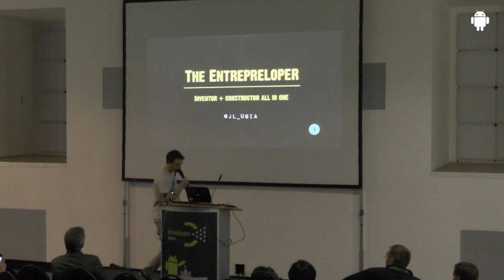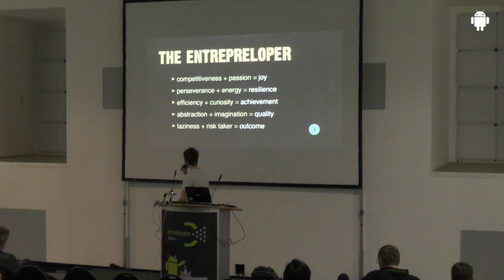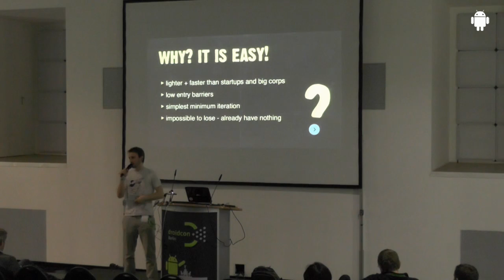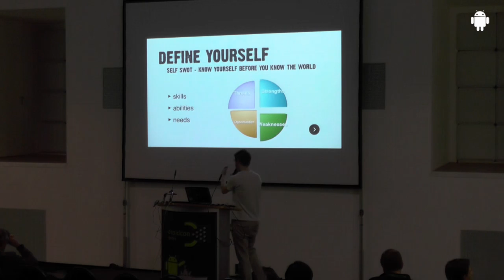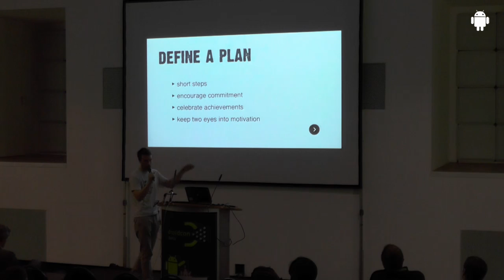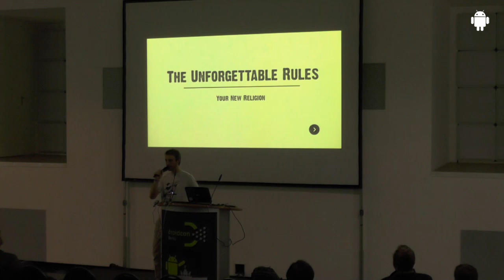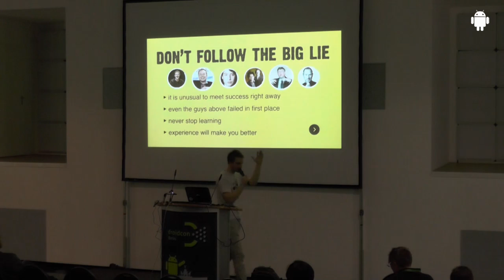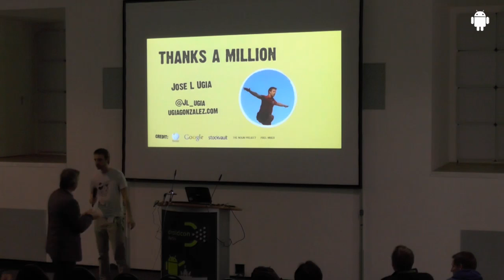droidcon 2013: The Entrepreloper: Bring your idea to life: Jose L Ugia Gonzalez, 6Wunderkinder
The Entrepreloper: Bring your idea to life: Jose L Ugia Gonzalez, 6Wunderkinder

 This presentation intends to guide you through the challenges and barriers of bringing your own project to life, ideally turning it into a company. From the idea to fund raising or constitution it'll cover the crucial and pain points of the whole process, the typical blockers, boosters and general assumptions that normally accompany this concept. Interestingly enough, the same errors, techniques and strategies appear to be repeated over and over again around a topic that has evolved dramatically fast over the past years. The proposed approach will put all that into value, analyzing the factors needed nowadays in any early stage tech/software project, all together visioned from the perspective of an engineering side.

If you are a developer or an entrepreneur who has an idea or is already working on it regardless of the overall state and progress, you can't miss this talk.